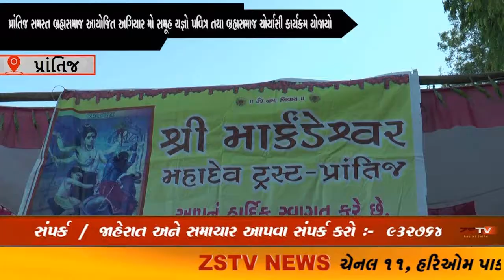prantij (prantij) પ્રાંતિજ સમસ્ત બ્રહ્મસમાજ આયોજિત અગિયાર મો સમૂહ યજ્ઞો પવિત્ર ||ZSTV NEWS